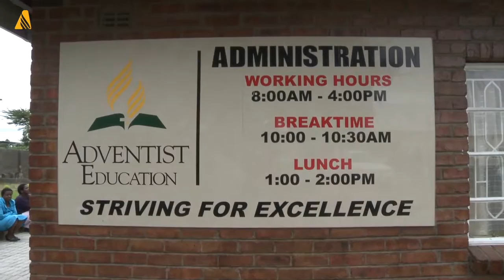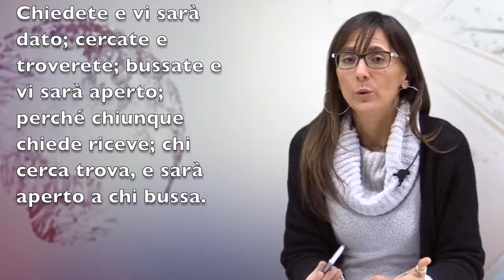Video Notizie Avventiste 4.2.2017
Questa settimana su ANN.
Rapinatori armati sparano a due guardie giurate di una scuola elementare avventista nello Zimbabwe. Una guardia è morta.
Terremoto in Centro Italia. Dopo le recenti scosse e le abbondanti nevicate, ADRA continua.